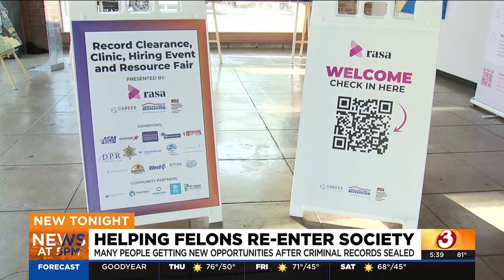Organization helps Arizona felons re-enter society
New opportunities for felons in Arizona who've paid their debt to society and are now looking for a fresh start.